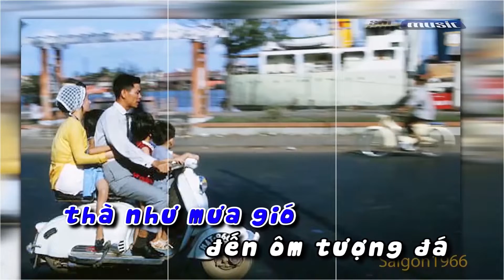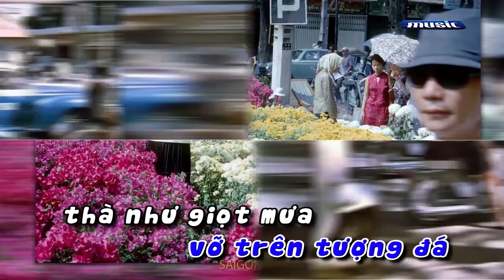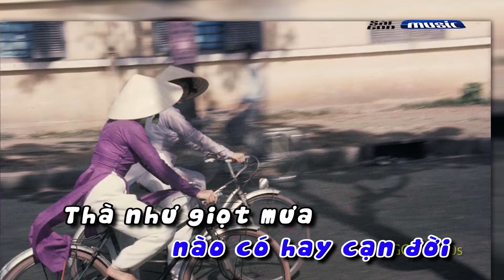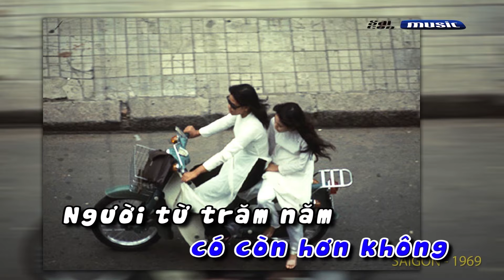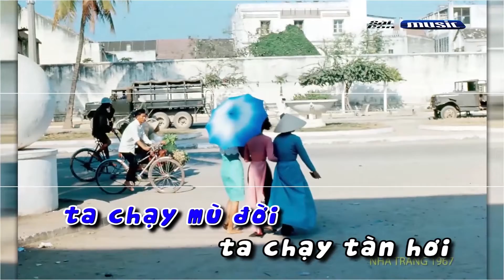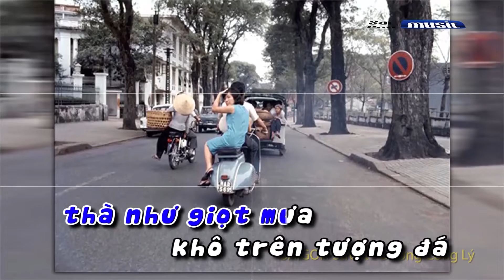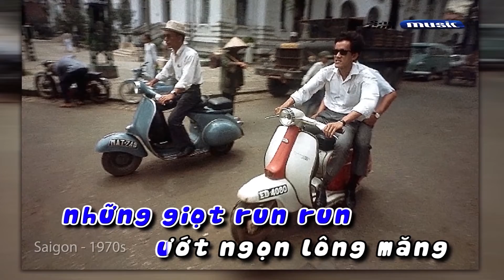Thà như giọt mưa - Duy Quang KARAOKE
Nhạc: Phạm Duy, Thơ: Nguyễn Tất Nhiên